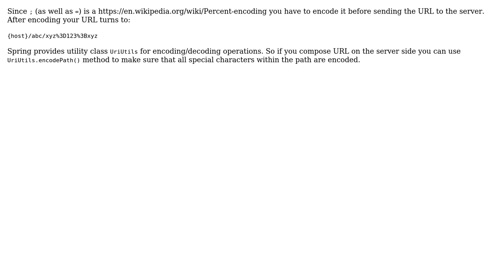Equal sign and semicolons in Spring path variable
With thanks & praise to God, and with thanks to the many people who have made this project possible! | Content (except music & images) licensed under CC BY-SA | Music | Images & others | With thanks to user Radek23445 user Ken Bekov and the Stack Exchange Network Trademarks are property of their respective owners. You are responsible for your own actions.